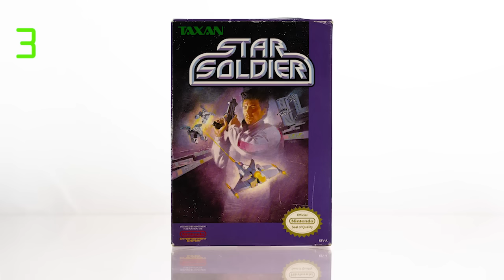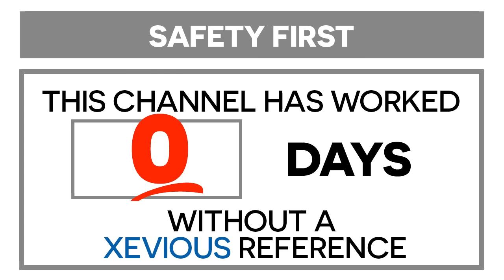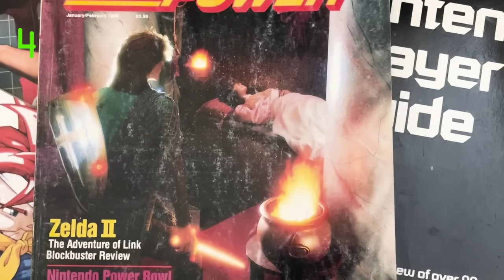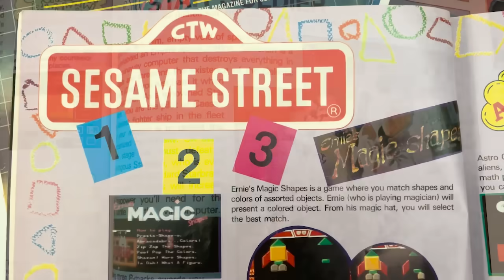I love to count to 16 shots! Ah hah hah! Sesame Street 1-2-3 and Star Soldier | NES Works 106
The NES bursts into a new year, screaming headfirst into 1989 with the fiery, hardcore, all-time classic... Sesame Street 1-2-3? Hmm, well, perhaps not the first-footer your local Scot would consider an auspicious beginning to the year, but it does speak to the evolving nature of the platform at this point in history. The NES has finally reached a level of market saturation in the U.S. that justifies putting out basic arithmetic exercises for very young children... and, hey, at least it looks and sounds pretty solid.

Then, Astro Grover takes a left at Albuquerque and ends up in a complicated morass of a game: Star Soldier. Well, no, the game itself is profoundly uncomplicated—shoot, get power-ups, die, repeat—but it has an unusual backstory, having largely been copied from another company's homework, turned into a significant gaming culture event in Japan, and then published belatedly in America by a completely different publisher who would go on to copy it for their own homework.

Yes, 1989 promises to be raucous indeed.

Why watch when you can read? Check out the massive hardcover print editions of NES Works, Super NES Works, and Virtual Boy works, available now at Limited Run Games Look forward to SG-1000 Works: Segaiden Vol. I in August and Metroidvania: The First Decade in 2024.

NES footage captured from Analogue Nt Mini. Video upscaled to 720 with xRGB Mini Framemeister.